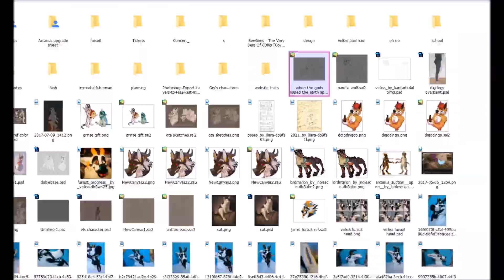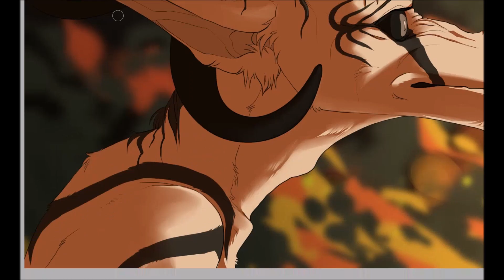When The Gods Ripped The Earth Apart [speedpaint]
finally some new art from me!

Programs used : Paint tool SAI, Bandicam, Windows movie maker, photoshop
Tablet:  intuos 4 pro medium
Time taken : around 2 hours